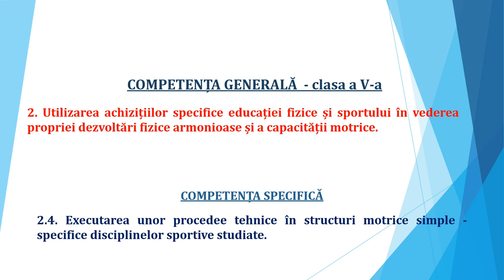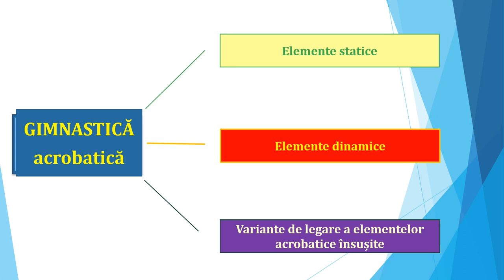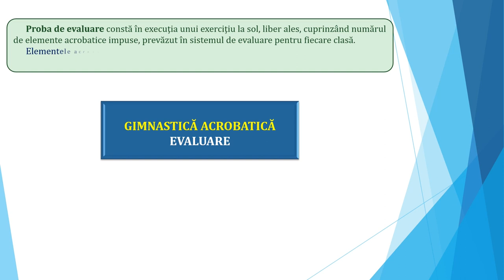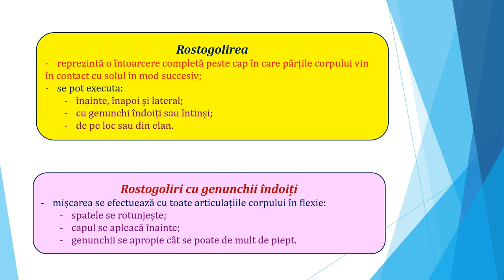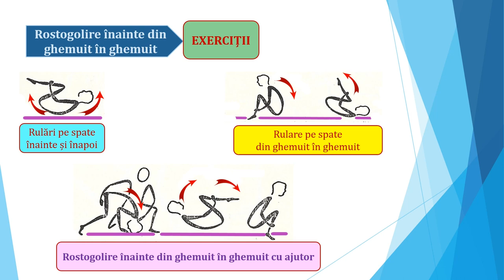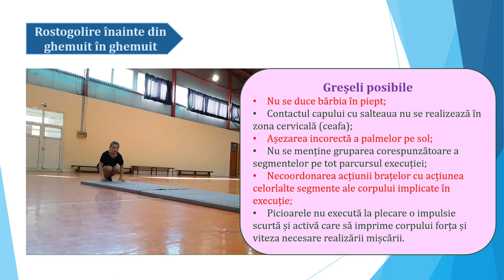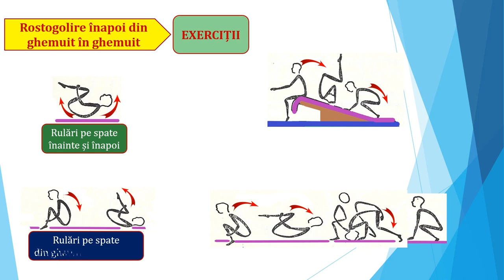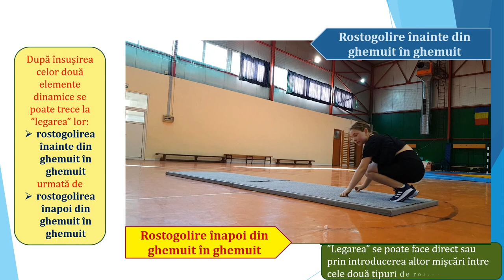Să învățăm rostogolirea înainte și înapoi din ghemuit în ghemuit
- componente;
- gimnastica acrobatică;
- evaluarea gimnasticii acrobatice;
- prevederile programei de clasa a V-a privind elementele statice.
Cumpăna pe un picior:
 Calități motrice necesare;
 Poziția segmentelor corpului;
 Indicații metodice;
 Greșeli frecvente;
 Exerciții, combinații.
Stând pe omoplați:
 Calități motrice necesare;
 Poziția segmentelor corpului;
 Indicații metodice;
 Greșeli frecvente;
 Exerciții, combinații.
Stând pe cap cu sprijin (băieți):
 Calități motrice necesare;
 Poziția segmentelor corpului;
 Indicații metodice;
 Greșeli frecvente;
 Exerciții, combinații.